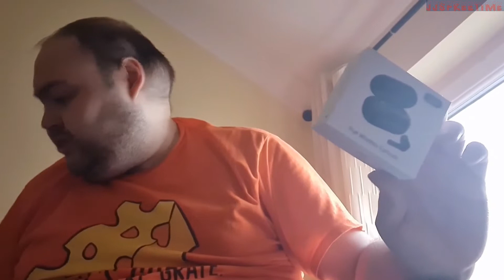Avoid tesco headphones they suck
Did you know i do more than youtube? Well now you know links are below
Before you flag me read this disclaimer Copyright Disclaimer Under Section 107 of the Copyright act 1976, allowance is made for -fair use- for purposes such as critisism, comment, news, reporting, teaching, scholarship and research.